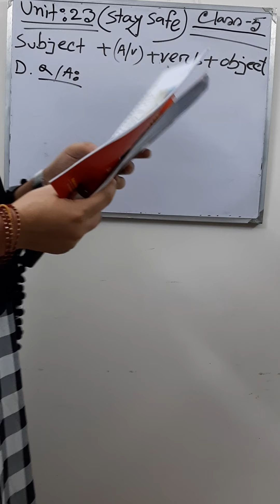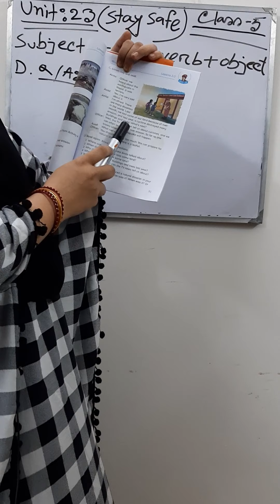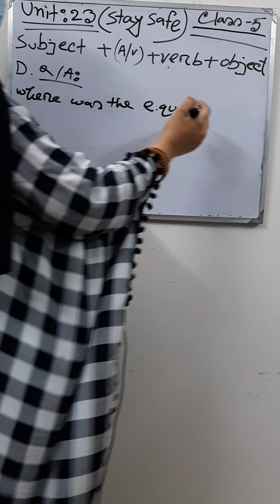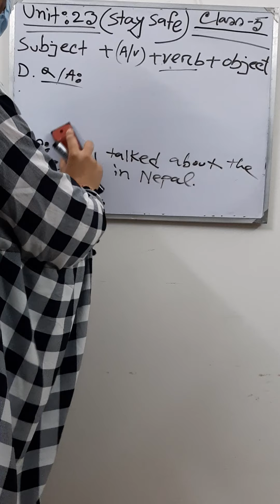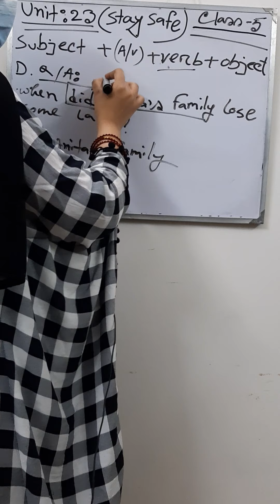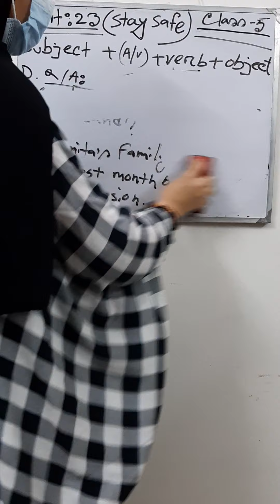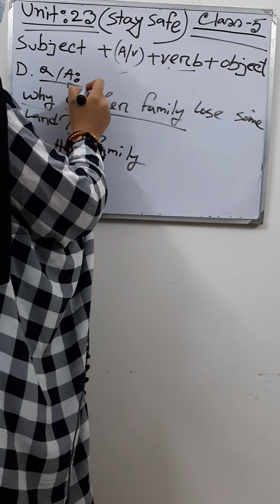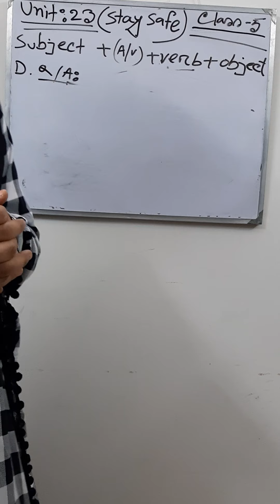Grammar class -5 part-5